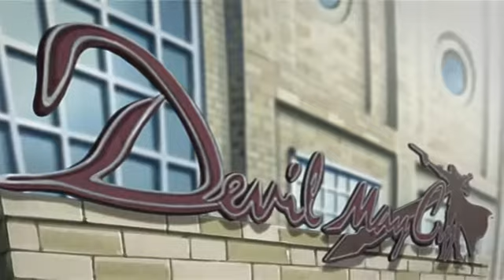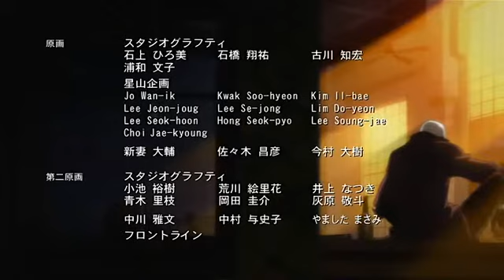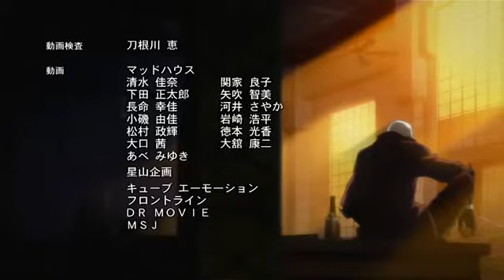Devil May Cry 07